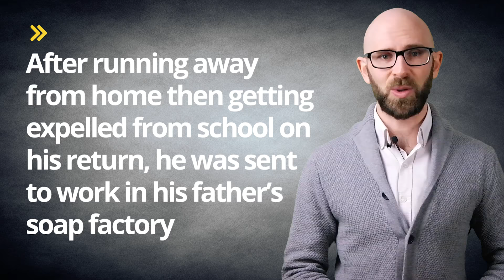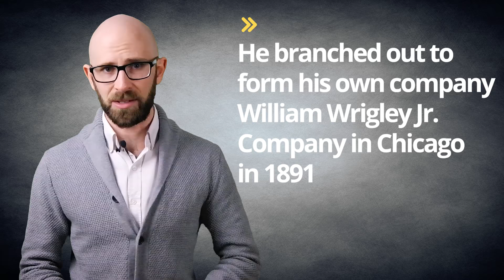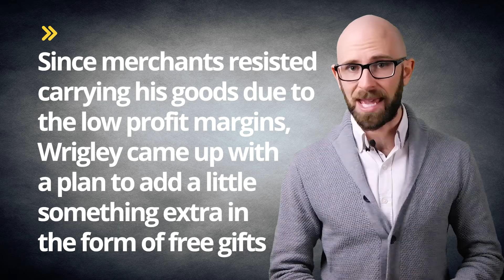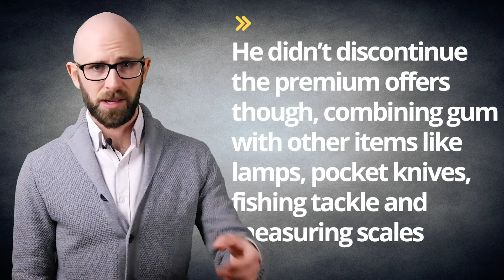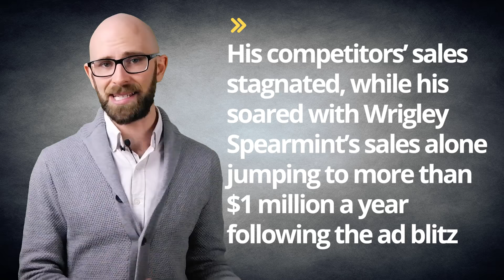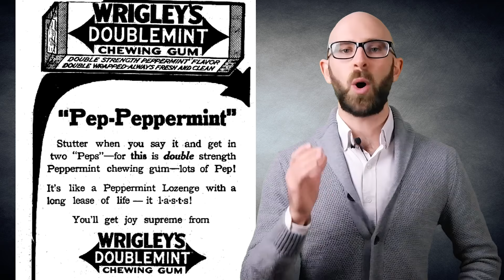The Founding of a Chewing Gum Empire: Wrigley and His Freebies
In this video:

Gum is everywhere. It could be in someone’s pocket, in a woman’s purse, underneath a classroom’s desk or lining the checkout lines at the local grocery store. Or it could be in a person’s mouth- teeth chomping away on a stick that rapidly loses its flavor. Gum is one of the most ubiquitous confectioneries in our culture, yet few know its origins. So who invented gum and how did it become popular?